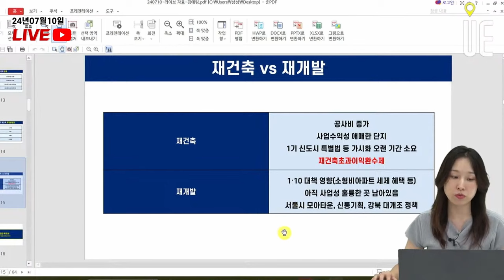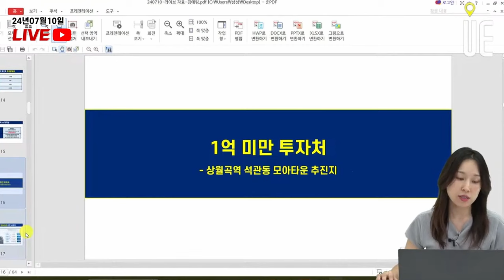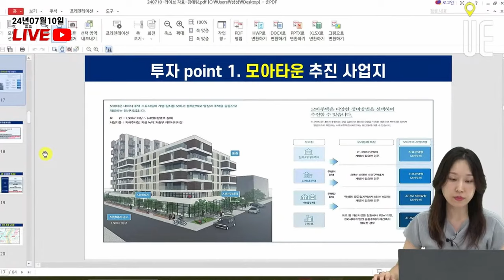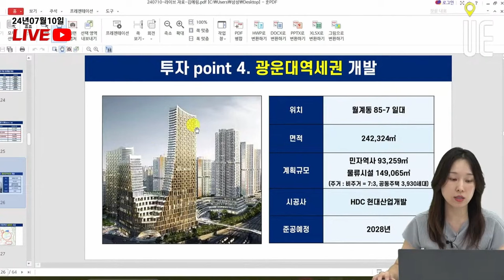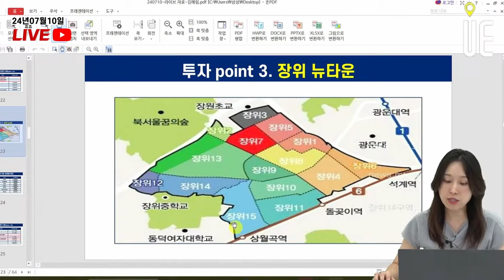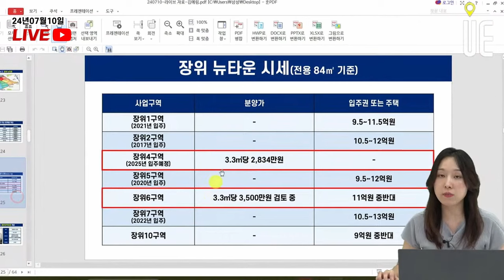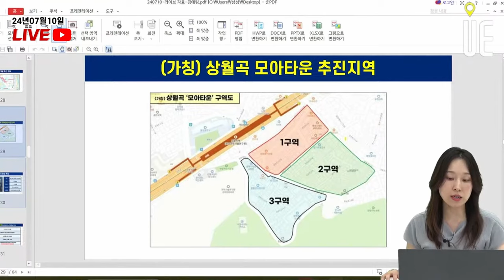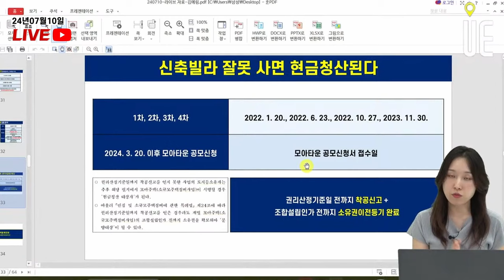재개발 추진 요건 완화!! 눈여겨볼 만한 모아타운 투자처 [12시 김예림변호사 라이브]